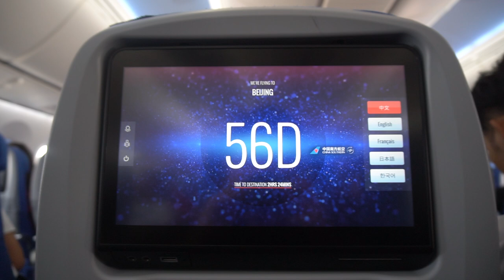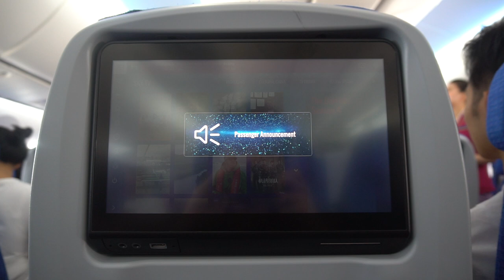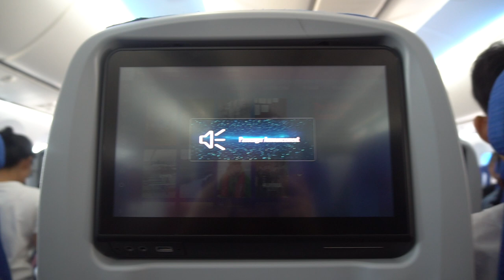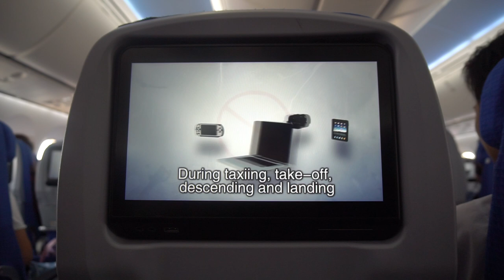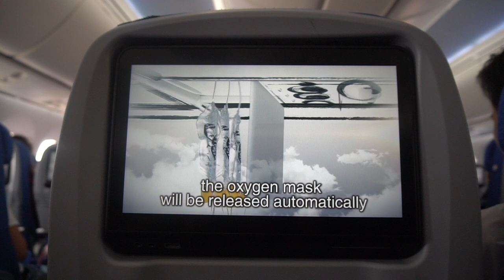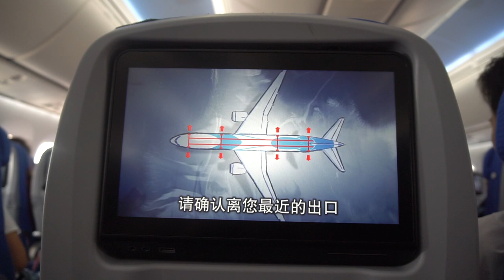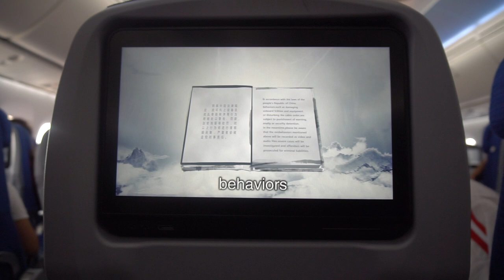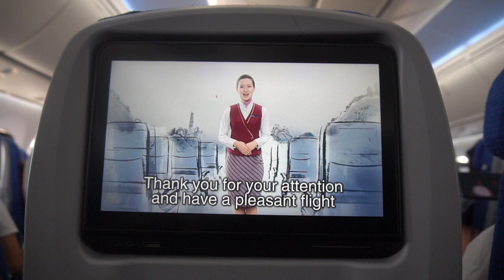🇨🇳 China Southern Airlines CZ3103 IFE, Welcome Announcement and Safety Video 中国南方航空公司欢迎公告安全演示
Glimpse of China Southern Airlines Boeing 787-9 inflight entertainment followed by welcome announcement and safety video onboard CZ3103 from Guangzhou to Beijing Capital. October 1, 2019.

中国南方航空公司CZ3103欢迎公告B787-9安全演示